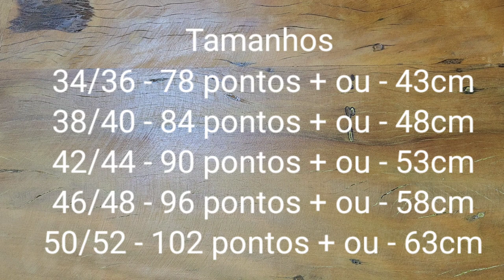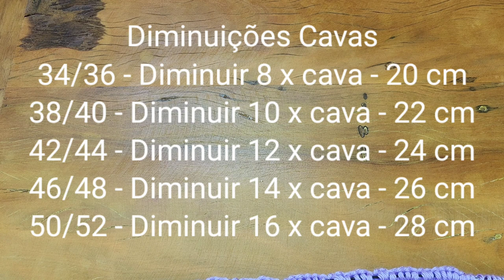Colete Tricô Tutorial | Knitting Subtitle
Tutorial passo a passo Colete

rafaelamarquesfeitoamao 🧶🙋🏻‍♀️🪻